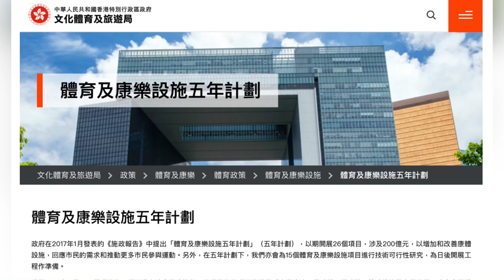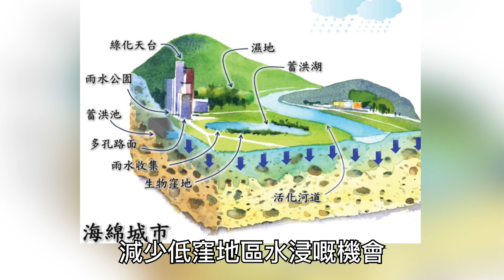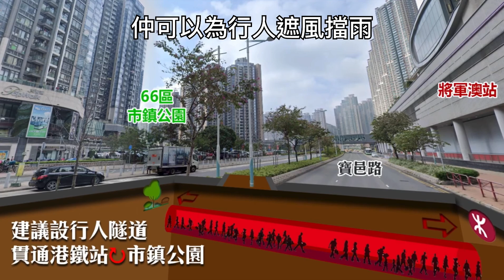【第 66、68 區市鎮公園🏞】最新工程進展￼￼￼￼￼報告🔍‼️部份￼設施已經開放🤩￼￼政府要計劃引進新式停車場🚗🅿️❓